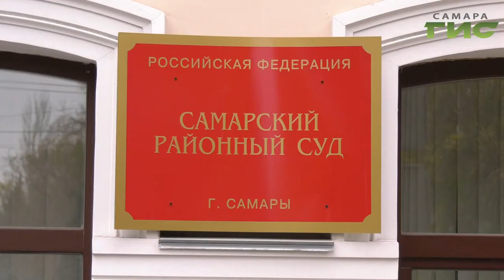Более десятка человек лишились квартир. В Самаре судят "черных риэлторов"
Якобы фиктивные договоры купли-продажи недвижимости и более десятка потерпевших. В Самаре судят риэлторов, которые обвиняют в том, что они обманом лишали людей квартир и домов. Как работала эта схема, узнал наш корреспондент..